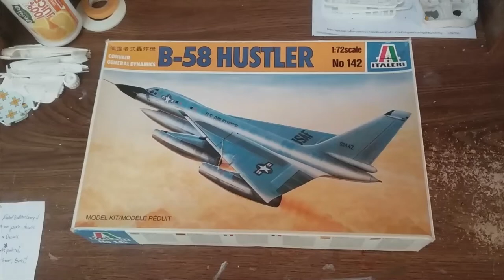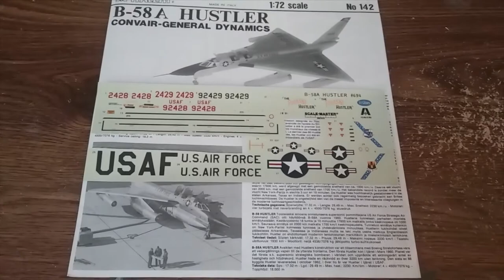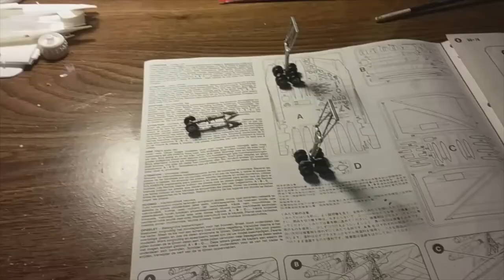1:72 Italeri B-58 Hustler Build Video